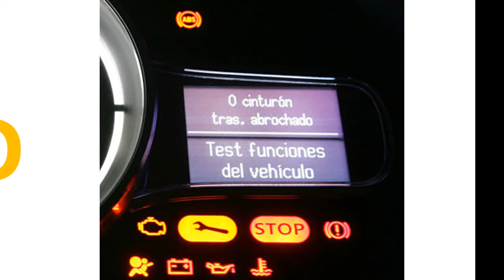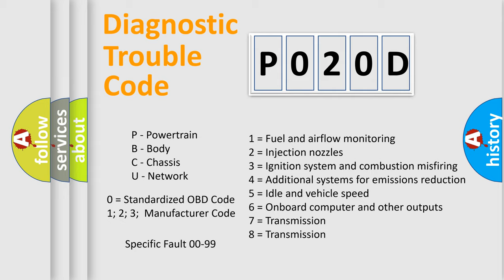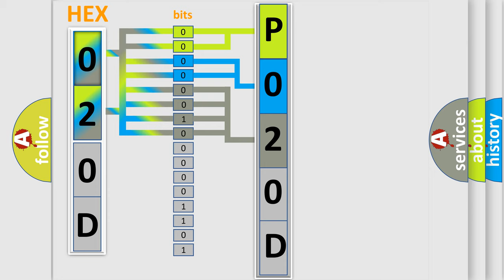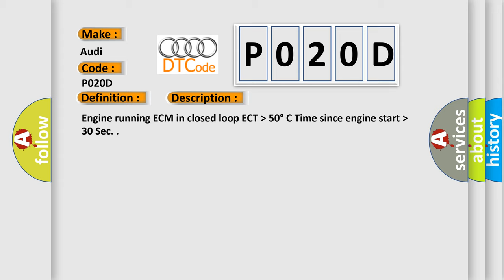DTC Audi P020D Short Explanation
Contents:
0:21 Basic DTC analysis according to OBD2 protocol standard.
1:48 Insight into programming
2:58 A diagnostically understandable description of the Diagnostic Trouble Code
3:05 Basic error definition

Make:
Audi
Code:
P020D
Definition:
Cylinder 4 Injection Timing
Description:
Engine running ECM in closed loop ECT  higher then 50 degree  C Time since engine start  higher then 30 Sec.